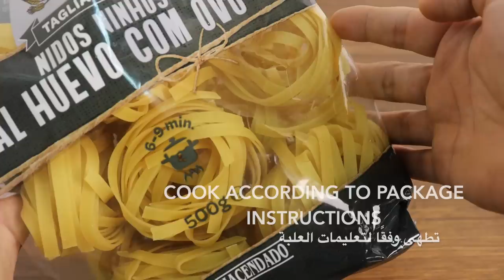Mix 1 zucchini with 1 can of tuna for amazing result! You will be happy ! 10 minutes dinner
ingredients :
 1 zucchini
1 onion
250 g of tagliatelle pasta
7 tbsp of olive oil
2 cloves of garlic
2 tsp of salt
1/4 tsp of black pepper
1 laurel leaf ( optional)
1 tsp of dry or fresh basil ( optional)
1 can of tuna ( 80g)
50 g of cheese

bon appetite !